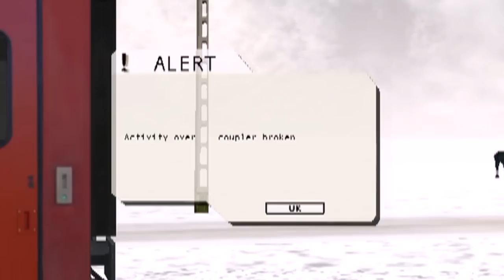Jimmy Nervos in MSTS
Jimmy Nervous in MSTS

1: Jimmy 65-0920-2 demareaza in forta
2: Jimmy 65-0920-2 accelereaza iar vagoanele se dezleaga

Ruta: Walachia